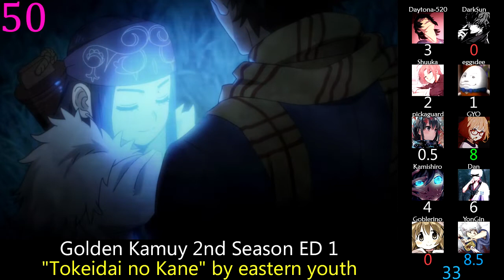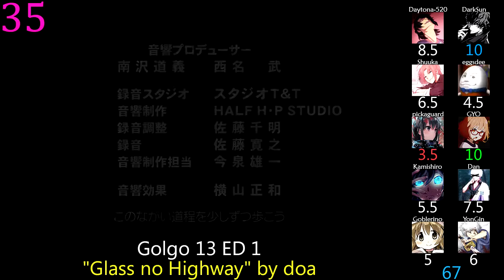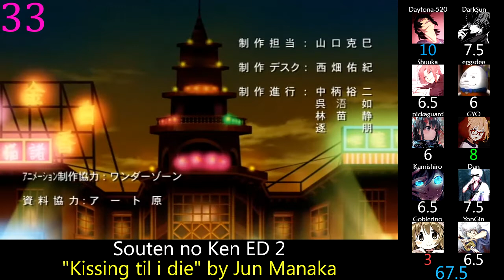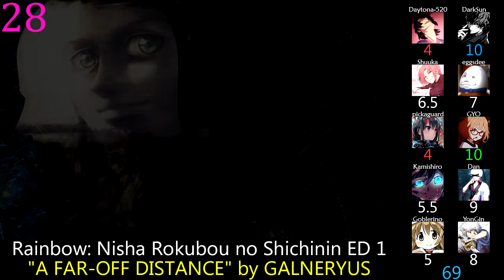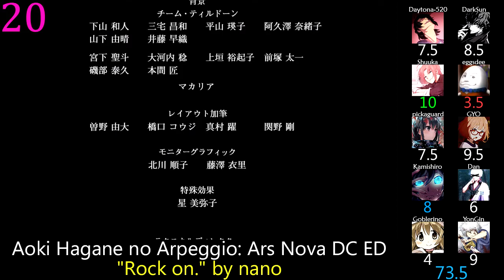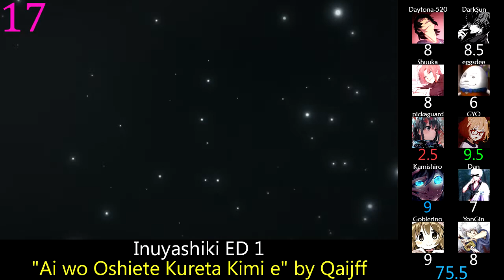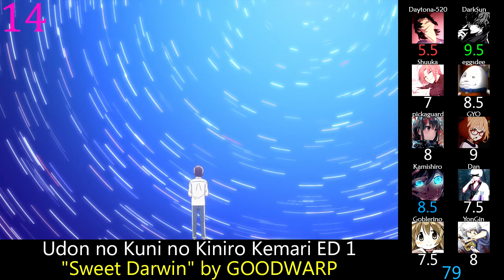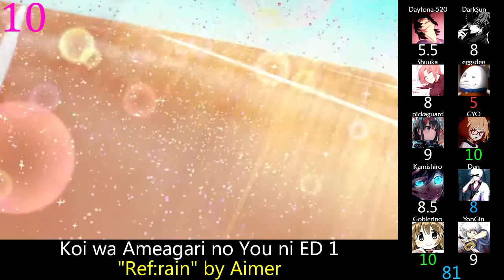Top 50 Seinen Anime Endings (Mass Rank) (Reupload)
Welp, guess I'll work on reuploading these then since we're finally making progress on the new ones.

Tiebreaker:  chroma69

3-gatsu no Lion ED 1: "Fighter" by BUMP OF CHICKEN
3-gatsu no Lion ED 2: "orion" by Kenshi Yonezu
A-Channel +smile ED 1: "Smile Houteishiki" by Aoi Yuuki, Yumi Uchiyama, Minako Kotobuki, Kaori Fukuhara
ACCA: 13-ku Kansatsu-ka EP 12 ED: "Our Place" by ONE III NOTES
Ajin Part 2: Shoutotsu ED: "innocence" by LAMP IN TERREN
Ajin Part 3: Shougeki ED: "The Birth" by Mamoru Miyano
Alice to Zouroku ED 1: "Chant" by toi toy toi (kotringo edition)
Amaama to Inazuma ED 1: "Maybe" by Brian the Sun
Aoki Hagane no Arpeggio: Ars Nova EP 12 ED: "Our Story" by nano
Aoki Hagane no Arpeggio: Ars Nova DC ED: "Rock on." by nano
Arakawa Under the Bridge ED 1: "Sakasama Bridge" by Suneohair
Arakawa Under the Bridge x Bridge ED 1: "Akai Coat" by Suneohair
Boku dake ga Inai Machi ED 1: "Sore wa Chiisana Hikari no You na" by Sayuri
Bungou Stray Dogs ED 1: "Namae wo Yobu yo" by Luck Life
Bungou Stray Dogs 2nd Season ED 1: "Kaze ga Fuku Machi" by Luck Life
Chuukan Kanriroku Tonegawa ED 2: "Kyougenmawashi" by NoisyCell
Dimension W ED 1: "CONTRAST" by Fo'xTails
Gakkou Gurashi! ED 1: "Harmonize Clover" by Maon Kurosaki
Gangsta. ED 1: "Yoru no Kuni" by Annabel
Giant Killing ED 1: "Get tough!" by G・P・S
Gochuumon wa Usagi Desu ka?? ED 1: "Tokimeki Poporon♪" by Chimame-tai
Golden Kamuy ED 1: "Hibana" by THE SIXTH LIE
Golden Kamuy 2nd Season ED 1: "Tokeidai no Kane" by eastern youth
Golgo 13 ED 1: "Glass no Highway" by doa
Hidamari Sketch x Honeycomb ED 1: "Yume Gumo" by marble
Hourou Musuko ED 1: "For You" by Rie fu
Initial D Fifth Stage ED 1: "Flyleaf" by CLUTCHO
Inuyashiki ED 1: "Ai wo Oshiete Kureta Kimi e" by Qaijff
Kiseijuu: Sei no Kakuritsu ED 1: "IT'S THE RIGHT TIME" by Daichi Miura
Koi wa Ameagari no You ni ED 1: "Ref:rain" by Aimer
Koisuru Asteroid ED 1: "Yozora" by Minori Suzuki
Kokkoku ED 1: "Asayake to Nettaigyo" by Boku no Lyric no Bouyomi
Kuzu no Honkai ED 1: "Heikousen" by Sayuri
Planetes ED 1: "Wonderful Life" by Mikio Sakai
Rainbow: Nisha Rokubou no Shichinin ED 1: "A FAR-OFF DISTANCE" by GALNERYUS
Seikon no Qwaser ED 1: "Passionate squall" by Ayumi Fujimura, Aki Toyosaki, Minori Chihara, Aya Hirano, Yoko Hikasa
Servant x Service ED 1v3: "Hachimitsu Doki" by Aki Toyosaki
Souten no Ken ED 1: "Kokoro no Rhythm Tobichiru Butterfly" by doa
Souten no Ken ED 2: "Kissing til i die" by Jun Manaka
Taboo Tattoo ED 1: "EGOISTIC EMOTION" by TRIGGER
Terra Formars Revenge ED 1: "Red Zone" by Zwei
Tokyo Ghoul √A ED 1: "Kisetsu wa Tsugitsugi Shindeiku" by amazarashi
Tokyo Ghoul:re ED 1: "HALF" by Ziyoou-vachi
Tsugumomo ED 1: "I4U" by MICHI
Uchuu Kyoudai ED 3: "Tete" by Akihisa Kondou
Udon no Kuni no Kiniro Kemari ED 1: "Sweet Darwin" by GOODWARP
Urara Meirochou ED 1: "go to Romance" by Luce Twinkle Wink☆
Witch Craft Works ED 1: "Witch☆Activity" by KMM-dan
Working!!! ED 1: "Matsuge ni LOCK" by Jun Fukuyama, Daisuke Ono, Hiroshi Kamiya
Young Black Jack ED 1: "All Categorize" by Takuto